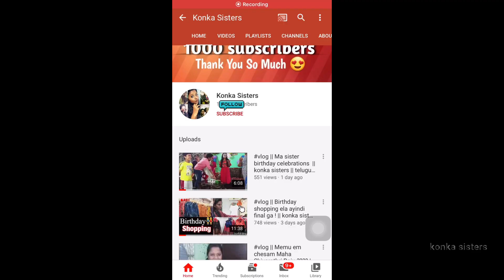Mac Cosmetics in hyderabad || Foundation for Dark skin tone || first visit after lockdown punjagutta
Foundation:
my shade is NC45
       cost : 2900rs
 MAC make up fixer+primer
       cost : 1900rs
. if you are in the same shade which relates to my skin tone
then you can go.
try it
make your skin looks flawless beautifull...

from
konka sisters